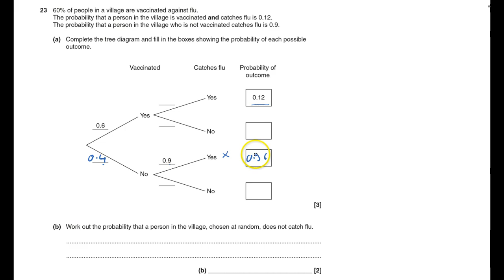J512 2011 Jan Paper 3 Q23